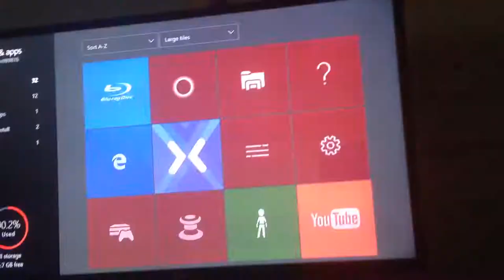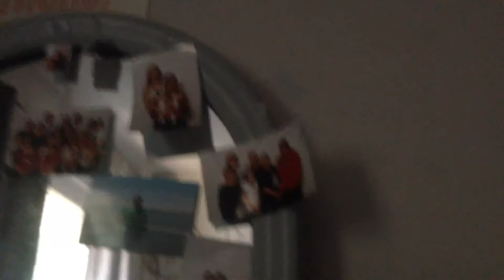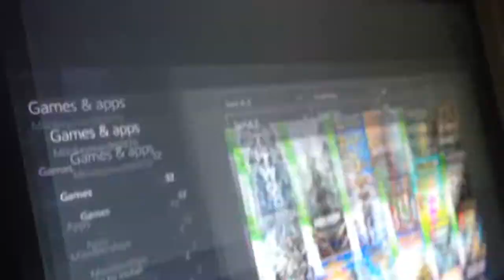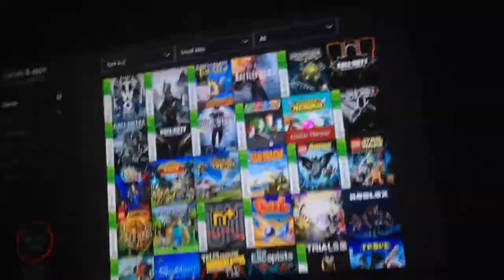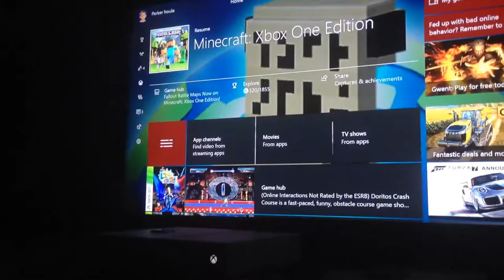Bo 1 gameplay Xbox one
Sorry but ur going to find pt2